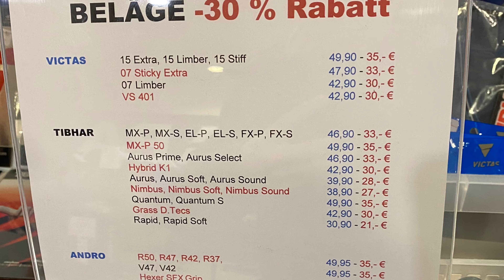🇨🇳Lin GY & Zhu YL - Cho D & Shin Y 🇰🇷 @Aut Open🇦🇹 15/11/2019